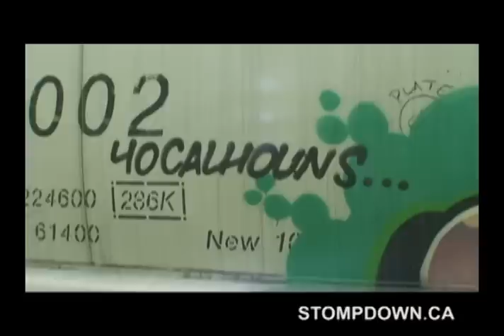KEEP SIX, RAKSO, LESEN - SDK #337 - R.I.P. GURU